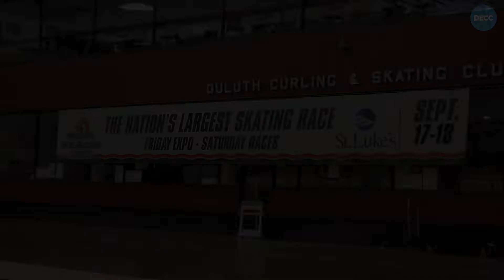NorthShore Inline Marathon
Overview of the 2021 NorthShore Inline Marathon